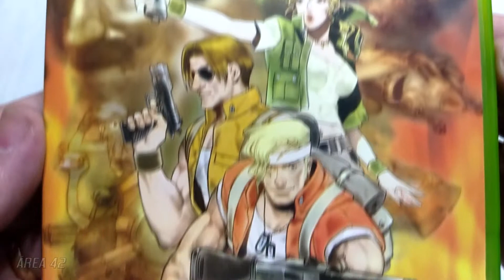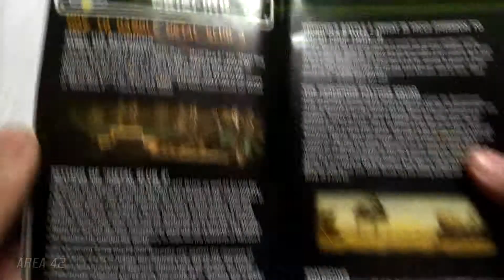Metal Slug 3 (Xbox Clássico)